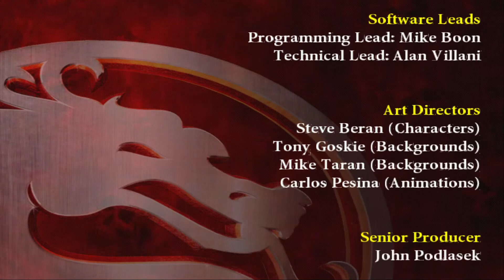Mortal Kombat Armageddon - NIGHTWOLF Arcade Ladder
🌕⚔️ Join us on a mystical adventure as Nightwolf embarks on his Arcade Ladder in Mortal Kombat Armageddon! In this gameplay video, witness the power of his spiritual combat style, unleash devastating combos, and experience the thrill of facing the deadliest warriors in the realms. Brace yourself for a spiritual showdown like no other!

🎮 Game: Mortal Kombat Armageddon

In this video, we showcase Nightwolf's unique moves, fatalities, and the intense battles he faces in the Arcade Ladder. Whether you're a Nightwolf enthusiast, an MK Armageddon fan, or just love epic fighting game action, this video promises an immersive and exciting journey.

📢 Share your thoughts on Nightwolf's spiritual journey, your favorite MK characters, and which fighters you'd like to see featured in future videos. Join the discussion in the comments below!